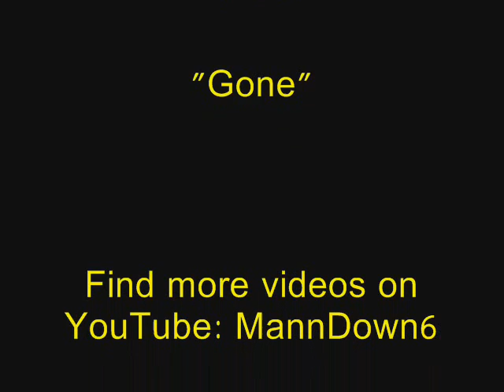Check - Gone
Check a.k.a (Austin Swartzell) on a new solo, "Gone". This time explaining part of the situation with my relationship, but also for others to relate to. The scenario of a perfect relationship, such as the "perfect two" with promises of forever, but if one thing was to ever go so wrong then being "gone" is always the possibility.